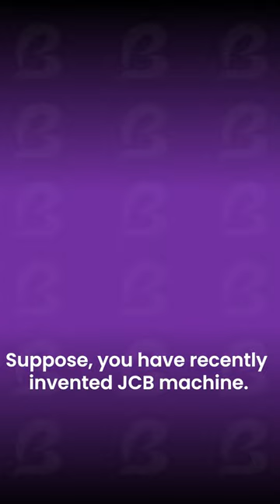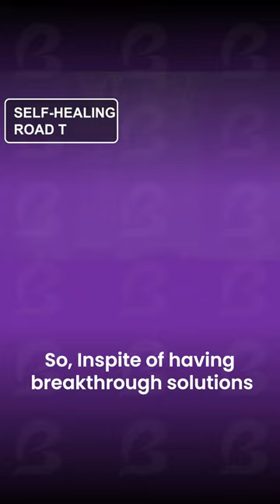Switching the Development Path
Switching the development path is sometimes tricky.
In this video you will see how some breakthrough technologies are still not implemented due to a issue shown in video.

SIBIC Business Incubator - Here we post exclusive & unique content about startups, business & new technologies that are changing the world.

Follow our channel to enjoy such contents weekly.